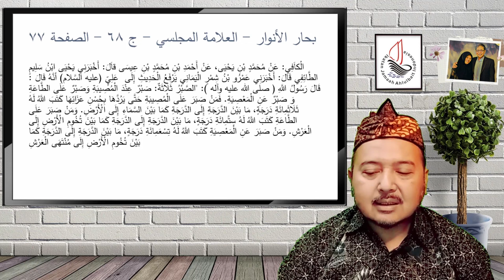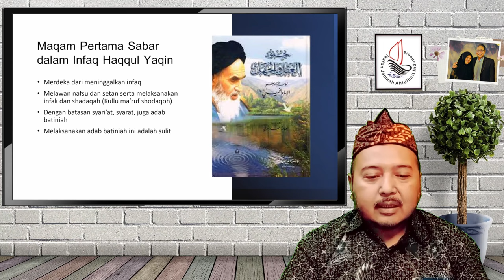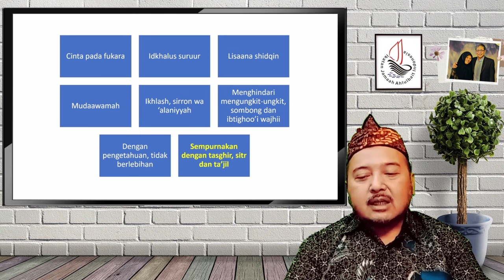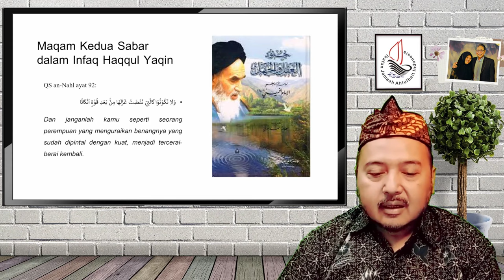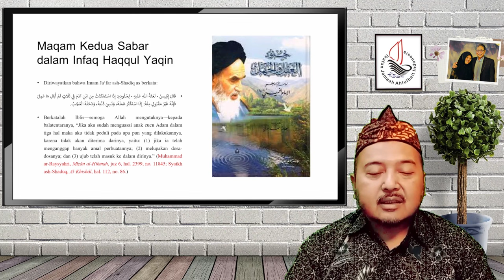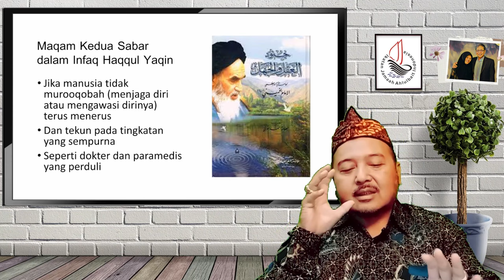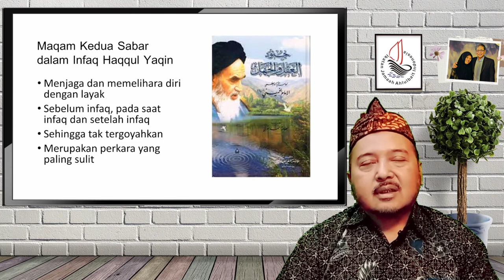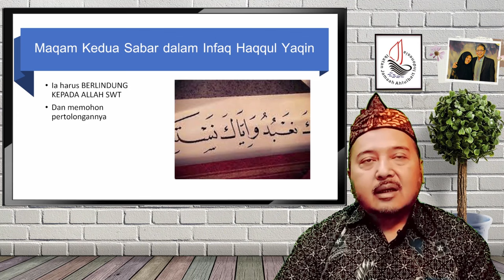Kesabaran, Kedermawanan dan Infaq HaqqulYaqin (2)- Risalah Al-Walaayah & Ma'rifatun Nafs (Bagian 24)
Tiga kesabaran dalam Infaq

Ngaji Kitab Risalah Al-Walâyah (Elaborasi Konsep Infaq Haqqul Yaqin)
19:30 s/d 19:55

Tema :
Risalah Al-Walaayah & Ma'rifatun Nafs (Bagian 24)
Kesabaran, Kedermawanan dan Infaq HaqqulYaqin (2)

Terimakasih